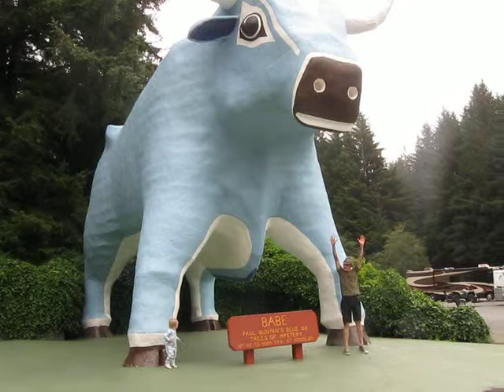Elliot plays with Paul Bunyan at Trees of Mystery